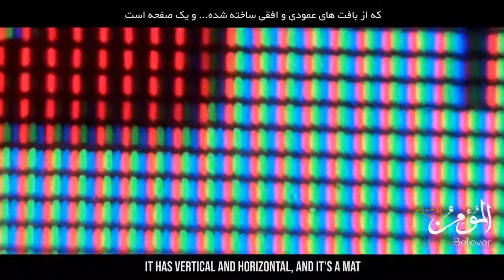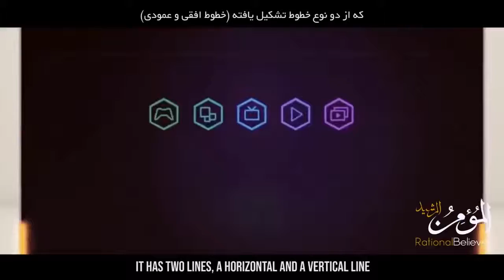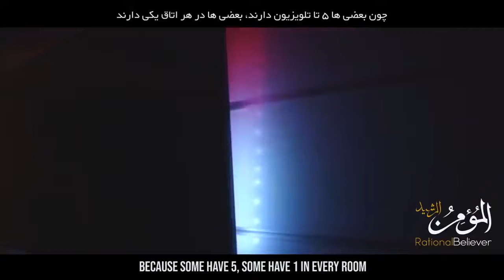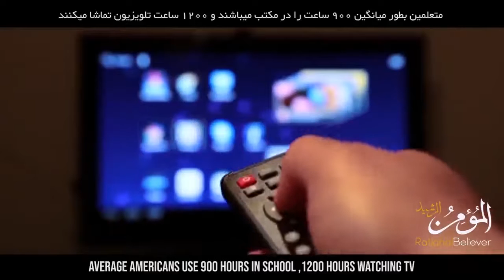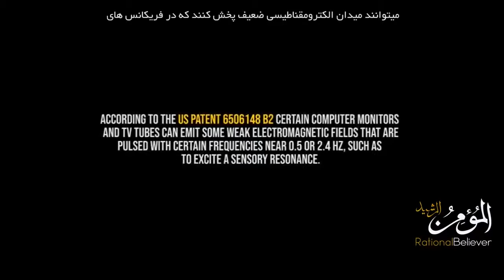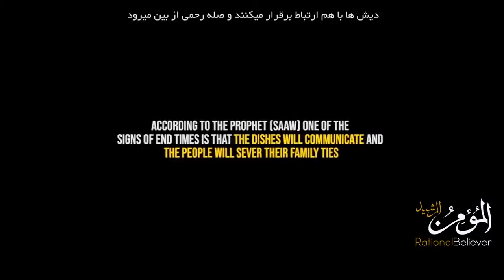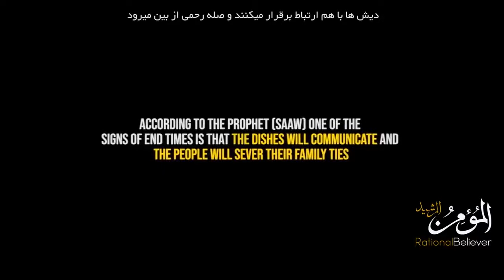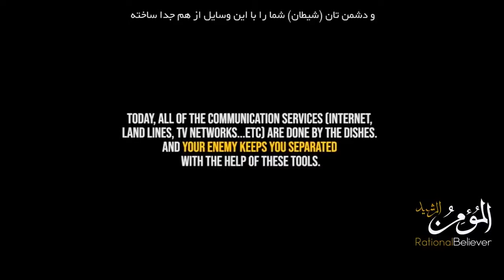11- د انسان د مغز غلا | دزدی مغز انسان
According to the present invention, the mind control system comprises: a Nano-electronic chip (NEC) inserted or attached to a human body to transmit and receive a wireless signal; But what's important is that you avoid the thought of, “Can you control your mind?” because you certainly can.